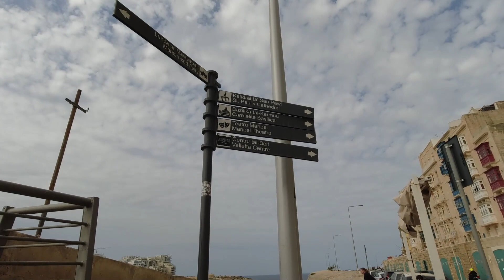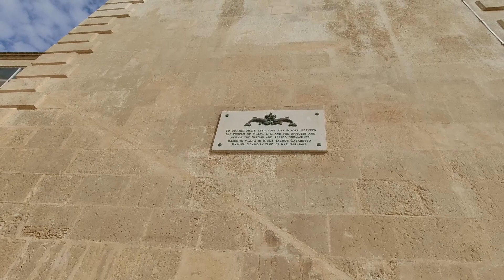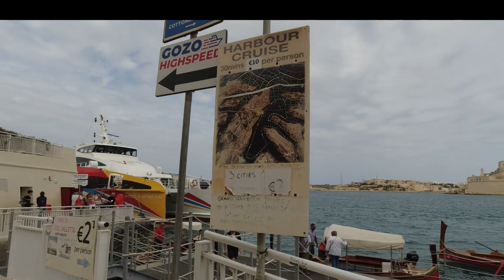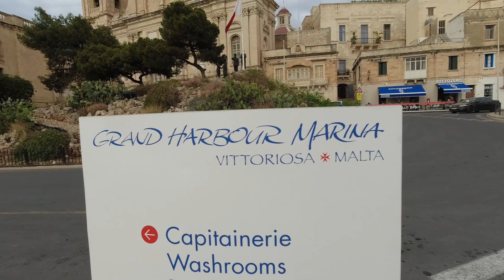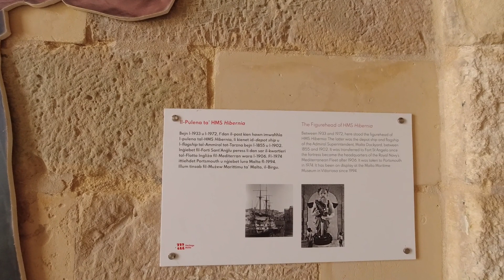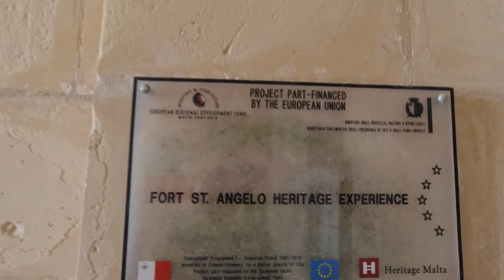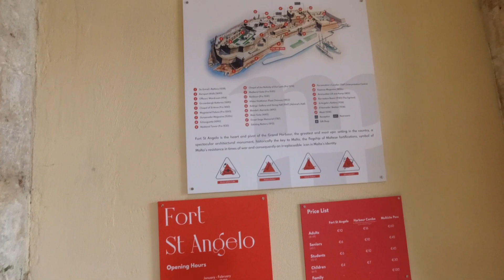Malta Sliema Ferry To Valletta Port